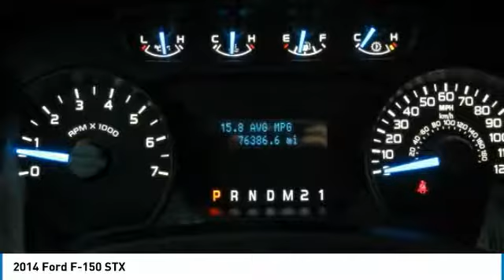2014 Ford F-150 2014 Ford F-150 STX FOR SALE in Tomball, TX A37486N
Stop in today for a test drive of this U 2014 Ford F-150

Parkway Chevrolet
25500 State Highway 249

Black 2014 Ford F-150 STX RWD 6-Speed Automatic Electronic 3.7L V6 FFV Fully detailed  Fresh oil change.  Recent Arrival!  Awards:    2014 KBB.com Brand Image Awards Free car washes for 3 months with Purchase of Vehicle   See dealer for Details.